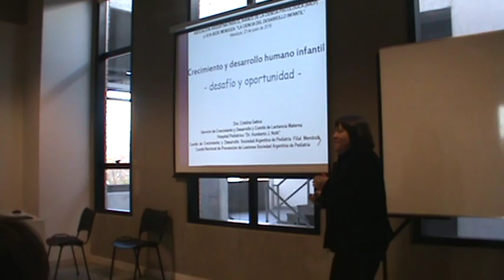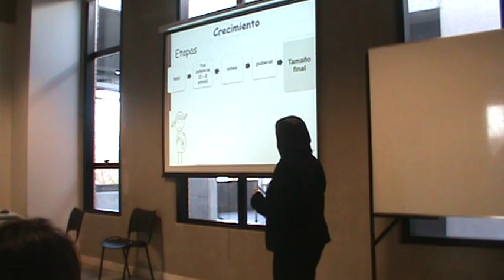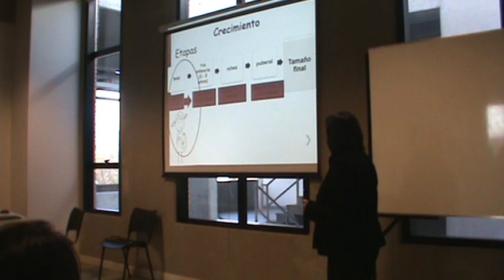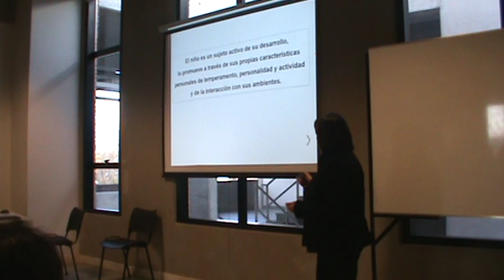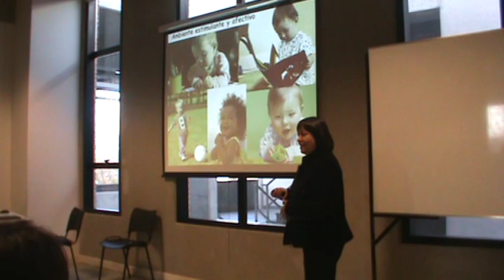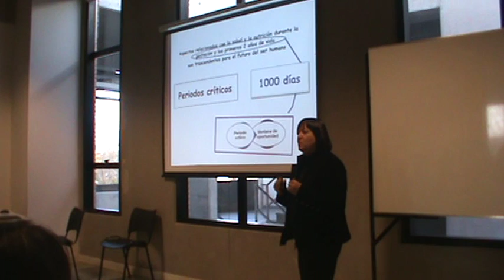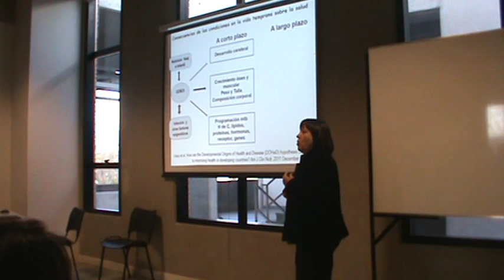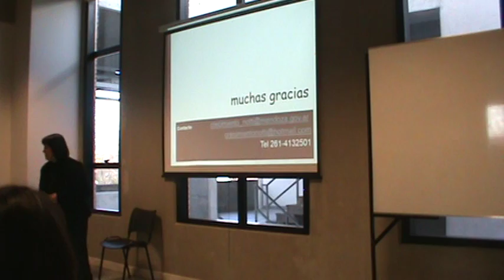Crecimiento y desarrollo humano infantil. Desarrollo y oportunidad - Cristina Gatica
Primera presentación de la jornada La Ciencia del Desarrollo Infantil. Organizada por el Departamento de Interés Público de la AACP y realizada en la Facultad de Humanidades y Ciencias de la Educación, Universidad Católica Argentina, Mendoza, el día 23 de junio de 2016.